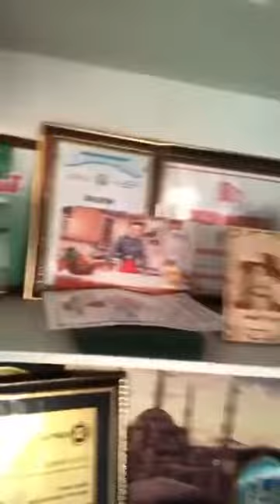КЫЙЫН ЖИГИТ! Курал Чокоевдун ЭН ЧОН жетишкендиги, ата энесине алып берген үйүн көрсөттү